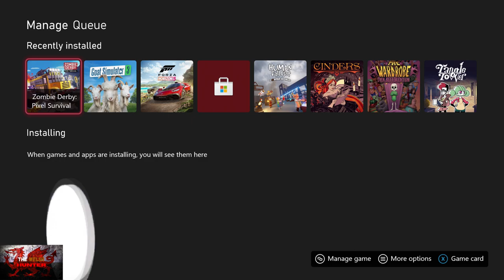Zombie Derby Pixel Survivor - Title Update 1! *EASY 1000GS in 2 Minutes*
Title Update season is in full swing!
Here we have Zombie Derby Pixel Survivor by @Brinemedia  with another 1000GS and all we have to do is kill up to 1000 zombies!

If you played a lot of the main game, You will effectively already unlock every achievement but if you still needed some like me, well there are 120 zombies on level 4 which should be plenty for you to kill and can get this done in around 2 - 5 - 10 minutes or so!

TimG84
Khost
TschanSchpange1
TonySki
ShadowTurul21
Rukus
TheUnderdog2020
DragonClave
Livibeau
Gord Martin

LEG-ENDS!

Big Love!